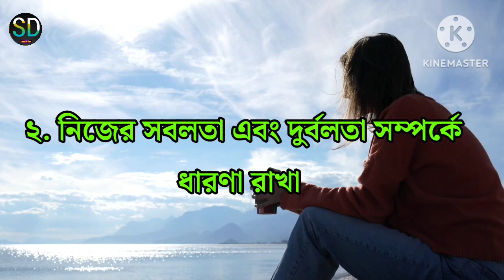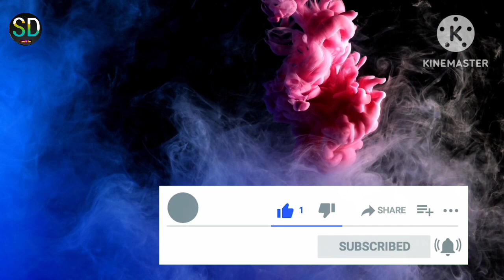আত্মবিশ্বাস বাড়ানোর উপায় 💥💯 | How To Build Self Confidence | Best Motivational Video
আত্মবিশ্বাস বাড়ানোর উপায় অনেক রয়েছে, যেমন:

1. নিজের সাথে সম্পর্ক উন্নত করুন: নিজের সাথে পরিচিত হতে পারেন, নিজের দিকে শোধ করুন এবং নিজের সাথে সুস্থ সম্পর্ক স্থাপন করুন।

2. সঠিক লক্ষ্য সেট করুন এবং প্রতিদিন অবশ্যই কাজ করুন: স্বয়ংক্রিয়তা গড়ে তোলার জন্য নির্দিষ্ট লক্ষ্য সেট করুন এবং প্রতিদিন কাজ করুন যাতে লক্ষ্যে পৌঁছানো সম্ভব হয়।

3. নিজের দৌড় চলার প্রস্তুতি করুন: নিজেকে উন্নত করার জন্য শিক্ষা প্রাপ্ত করুন, নিজের দক্ষতা ও দক্ষতা উন্নত করুন।

4. নিজেকে অপেক্ষার থেকে মুক্ত করুন: নিজের ক্ষমতার উপর বিশ্বাস রাখুন এবং অন্যদের মত না আত্মবিশ্বাস হারানোর ঝামেলায় পড়বেন না।

5. কাজের প্রতি জ্ঞান অর্জন করুন: আপনার কাজে আত্মবিশ্বাস বাড়ানোর জন্য নতুন কিছু শিখুন এবং নিজেকে সমৃদ্ধ করুন।

6. স্বাস্থ্যমন্ত্রা অনুসরণ করুন: যোগ, ধ্যান, ভালো খাবার খানা এবং প্রতিদিনের অধিকাংশ পরিবেশনার জন্য সময় দিন। এই সব সামগ্রী আত্মবিশ্বাস বাড়ানোর জন্য গুরুত্বপূর্ণ।

Your Queries 👇👇

self confidence
how to build self confidence
how to build self esteem
best motivational video
motivational video
confidence
আত্মবিশ্বাস বাড়ানোর উপায়
আত্মবিশ্বাসী হয়ে ওঠো
how to build confidence in yourself
how do you build self confidence
build confidence
how to be more confident
self improvement
how to build your self confidence
how to boost self esteem
self esteem
build self confidence
how to improve self esteem